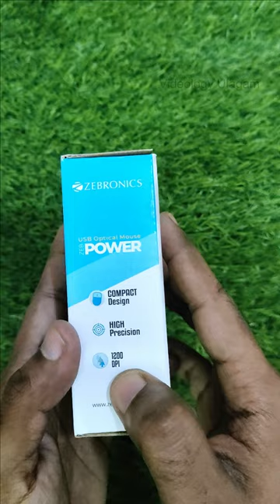Rs 99 Mouse Unboxing & Review | Amazon Deal 💰 | Amazon Great Indian Festival Deals